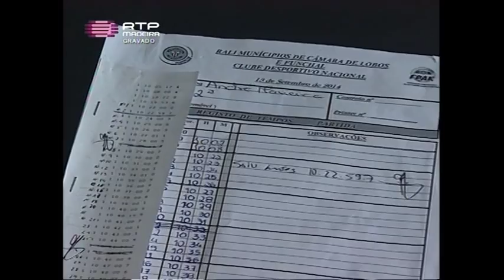Rali Município de Câmara de Lobos e Funchal 2014 RTPM